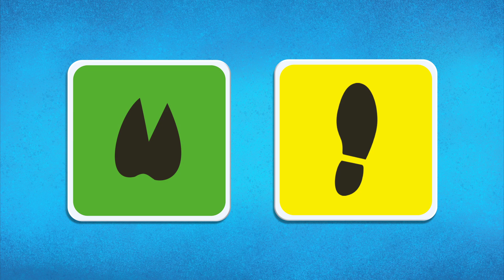Misterio de las sandías perdidas | El Misterio de Sodor de Thomas y sus Amigos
Para escuchar más canciones de Thomas el tren, haga

Para mas diversión y juegos de Thomas y sus amigos visita